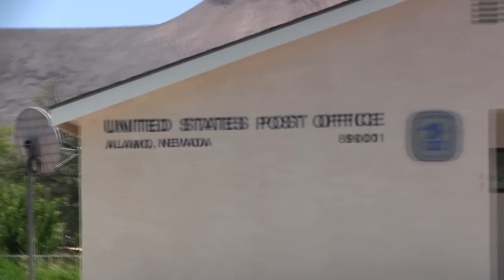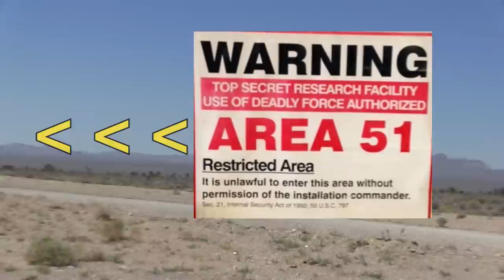"Area 51 Mailbox" Postal Worker Interview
We talk with Trish of the Alamo, Nevada, Post Office as she delivers mail to the famous White (formerly Black) Mailbox on Highway 375 (the Extraterrestrial Hwy.) that marks the turn-off to  to Area 51. (Recorded July, 2014)  UPDATE: Not long after we shot this video, we read that the mailbox disappeared. Some say it was stolen, thought there was also a report that the US Postal Service had stopped delivering for budgetary reasons. Room for further research.